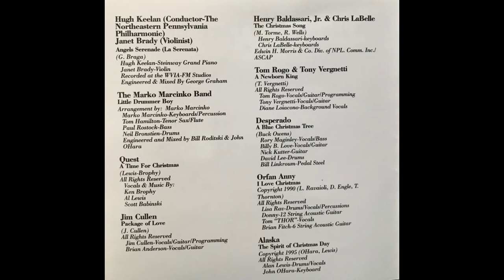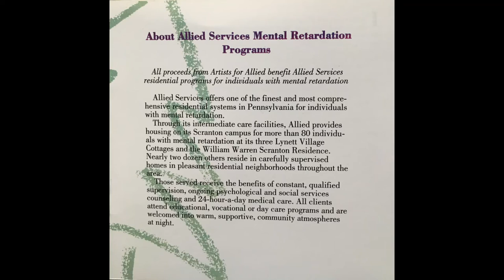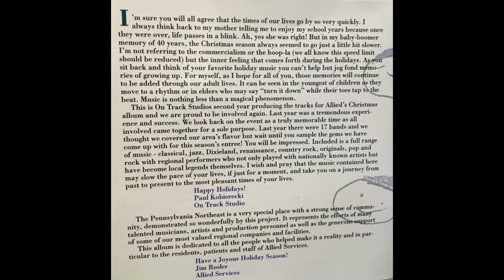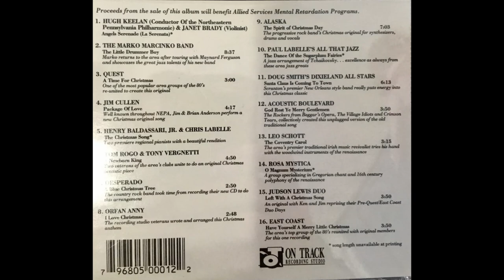Hugh Keelan & Janet Brady Angels Serenade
Angels Serenade (LaSerenata)
(G. Braga)
Hugh Keelan (Conductor- The Northeastern Pennsylvania Philharmonic)/ Steinway Grand Piano
Janet Brady - Violin
Recorded at the WVIA-FM Studios
Engineered & Mixed by George Graham